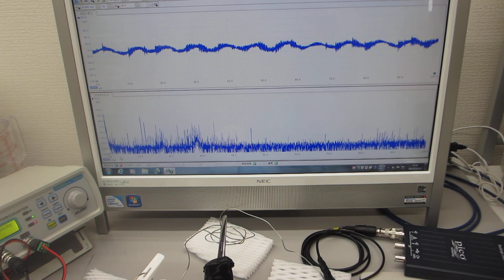線材の音響特性を利用した超音波発振制御部材・技術を開発